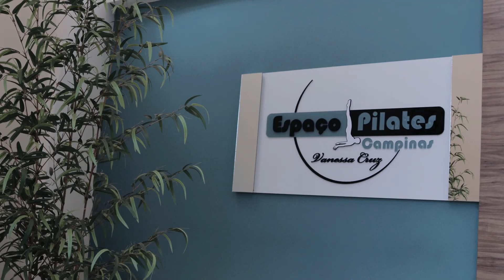AULA DE PILATES | ESPAÇO CAMPINAS | ALINE ANTIQUEIRA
Venham fazer parte do team Aline ANTIQUEIRA!

Planejamento de treino e dieta individualizada pro seu objetivo!

Gerenciamento/Produção: @rdmotorfilmes / @rd_midia